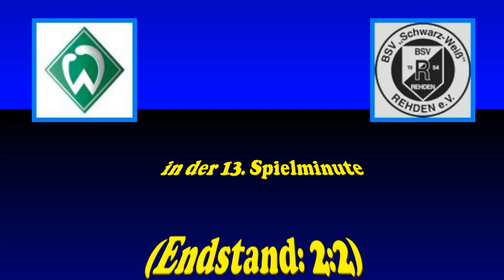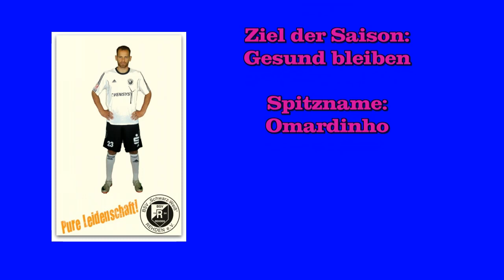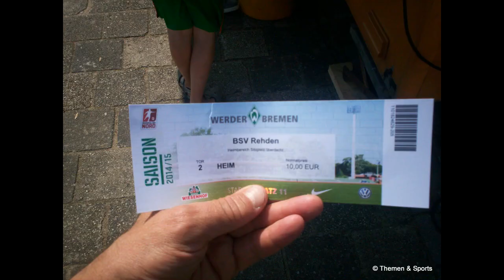10. August 2014: Traumtor Omar El-Zein (Omardinho) BSV Rehden gegen SV Werder Bremen II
Omar El-Zein (Omardinho) macht sich selber ein vorgezogenes Geburtstagsgeschenk (29. Geburtstag am 12. August 2014). Mit einem sagenhaften Weitschuß aus ca. 50 mtr. Entfernung überwand er Bundesligatorhüter Richard Strebinger im Tor von Werder Bremen U23 zum 1:0 für den BSV SW Rehden in der 13. Spielminute.

Sonntag, 10. August 2014, 14.00 Uhr:
Stadion " Platz 11 " am Weserstadion
Fussball Regionalliga Nord
SV Werder Bremen II - BSV SW Rehden 2:2 (1:2)

Tore:
0:1 Omar El-Zein (13.)
1:1 Maik Lukowicz (27.)
1:2 Allessandro Ficara (32.)
2:2 Patrick Mainka (49.)

Von Beginn an taten sich die jungen Bremer gegen die engagiert aufspielenden Gäste schwer. So gehörte dem BSV auch die erste nennenswerte Möglichkeit: Unter Bedrängnis setzte der Ex-Bremer Kevin Artmann den Ball rechts neben das Tor (9.). Wenige Minuten später lag der Ball dann aber doch im Bremer Netz. Omar El Zein sah, dass Werders Keeper Richard Strebinger zu weit vor dem Tor stand, zog ab und setzte den Ball über Bremens Schlussmann hinweg zur Führung in die Maschen (13.Spielminute). Ein Traumtor.

Mannschaftsaufstellungen:

SV Werder Bremen II:

Nr. 30) Richard Strebinger
Nr. 3) Janek Sternberg
Nr. 5) Torben Rehfeldt
Nr. 6.) Leon Guwara
Nr. 10.) Florian Grillitsch
Nr. 16) Maik Lukowicz
Nr. 23.) Lukas Fröde
Nr. 24.) Patrick Mainka
Nr. 37.) Marcel Hilßner
Nr. 39.) Tobias Schwede
Trainer: Viktor Skripnik

BSV Rehden:
Nr. 1) Milos Mandic
Nr. 2) Viktor Pekrul
Nr. 3) Marius Winkelmann
Nr. 4.) Michael Wessel
Nr. 7.) Taiki Hirooka
Nr. 16.) Andor Bolyki
Nr. 19.) Jeffrey Obst
Nr. 23.) Omar El-Zein
Nr. 25.) Alessandro Ficara
Nr. 37.) Christian Pauli
Trainer: Andreas Petersen

Schiedsrichter: Christian Scheper (Emstek)
Stadion „Platz 11": 850 Zuschauer